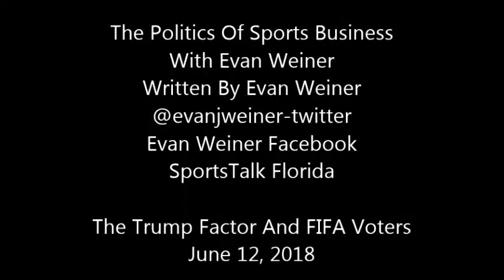The Trump Factor And FIFA Voters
The World Cup 2026 is near.